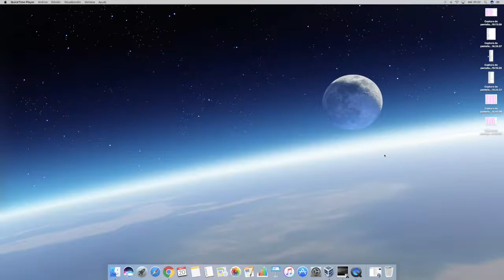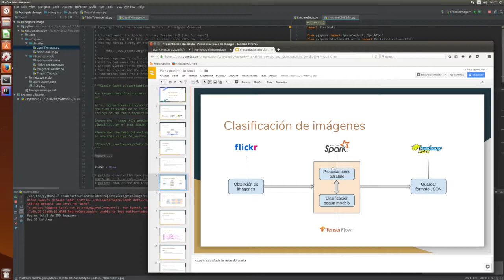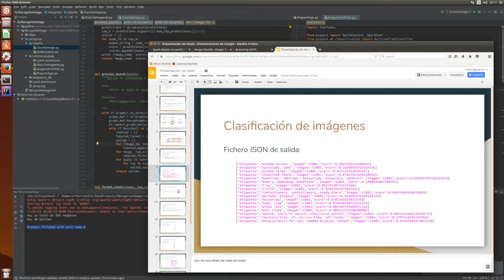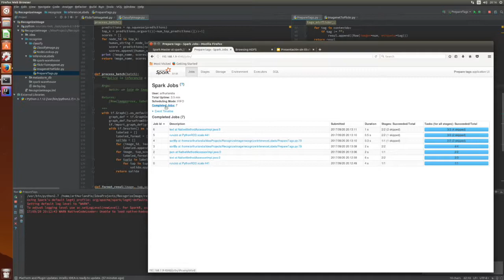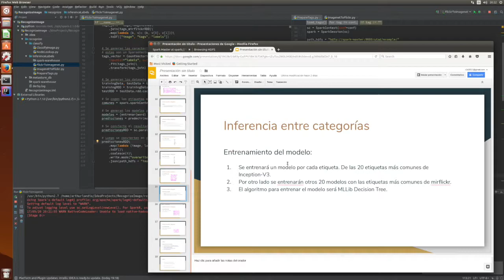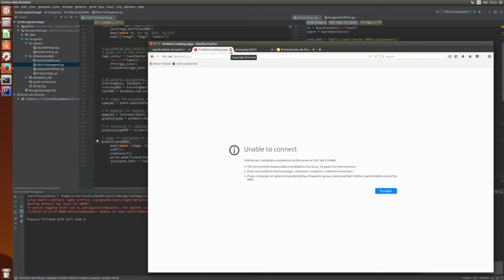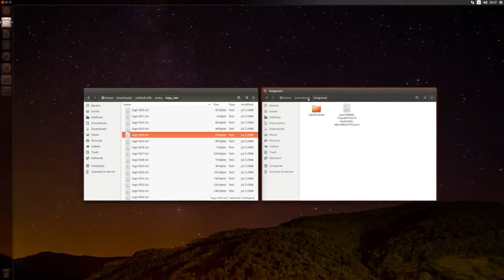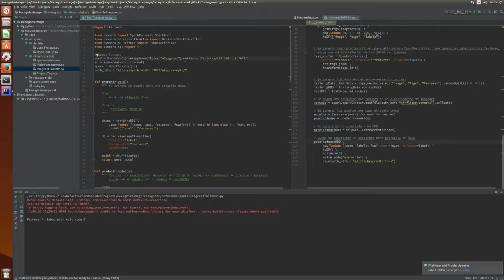Visión artificial con Tensor Flow e Inferencia de categorías entre Imagenet y MirFlickr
Visión artificial con Tensor Flow e Inferencia de categorías entre Imagenet y MirFlickr con Spark